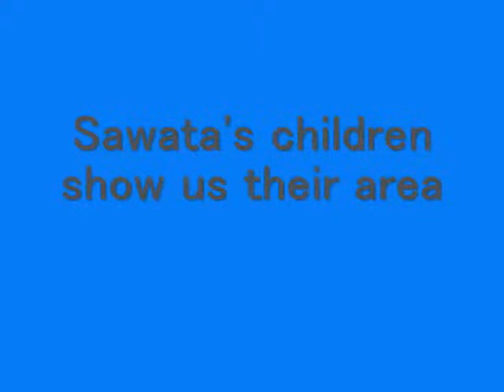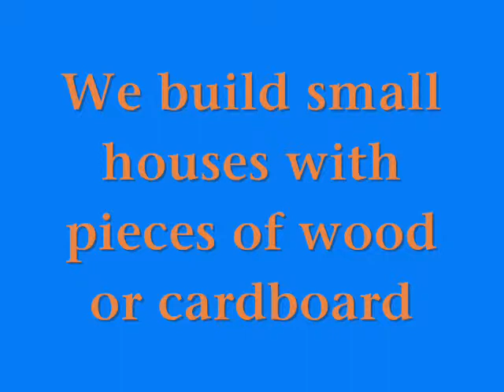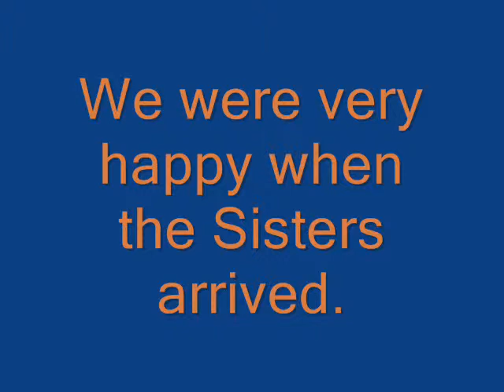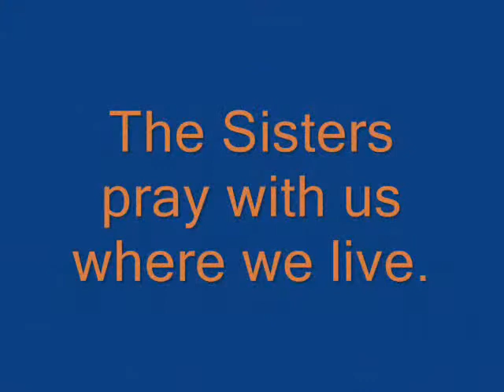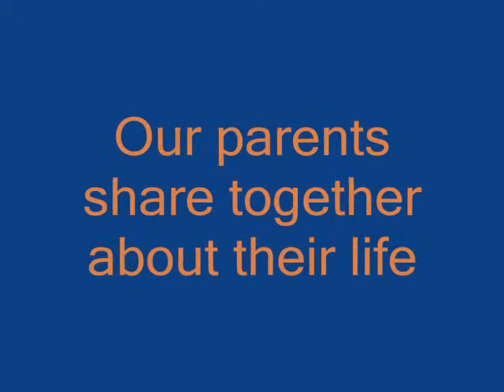The Sisters of the Good News in the Philippines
Contemplative life in communion with Families of the Fourth-World